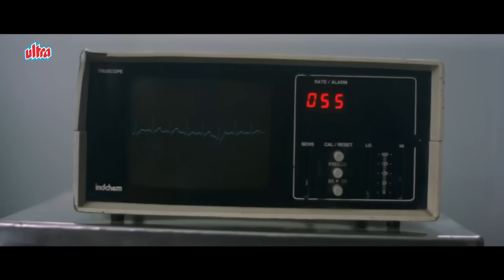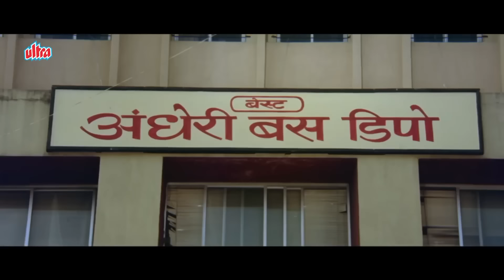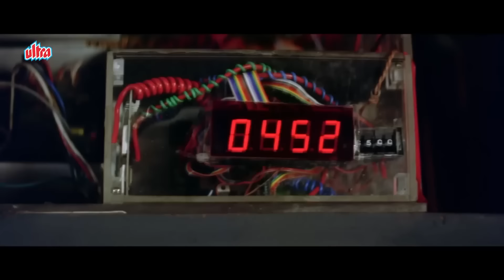Sunny Deol और भ्रष्ट नेता | Indian Movie | Best Scenes | इंडिया मूवी | Shilpa Shetty | Hindi Movie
Indian is a 2001 Indian Hindi-language action thriller film directed by N. Maharajan and produced by Dharmendra. It stars Sunny Deol, and also features Shilpa Shetty, Danny Denzongpa, Raj Babbar, Mukesh Rishi and Rahul Dev.
This film revolves around a retired Indian Army officer (played by Sunny Deol) who takes it upon himself to fight against corruption and injustice prevailing in society. "Indian" had a patriotic theme and showcased the protagonist's determination to tackle societal issues.

Producer: Dharmendra
Director: N. Maharajan
Cast : Sunny Deol as DCP Rajshekhar “Raj” Azad
Shilpa Shetty as Anjali Singh Azad
Danny Denzongpa as Shankar Singhania
Mukesh Rishi as Wasim Khan/Allah Baksh (Double role)
Rahul Dev as Pratap Sinha
Raj Babbar as DGP Surya Pratap Singh
Surendra Pal as Police Commissioner
Om Puri as Joginder Singh
Rana Jung Bahadur as Havaldar Mushtaq Singh
Deepak Shirke as Uttar Pradesh minister Veer Bahadur Singh
Rajat Bedi as Sanjay Singhania